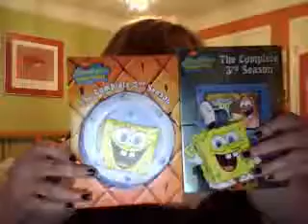Re: CONQUERS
Response to BrittaniTaylor's video